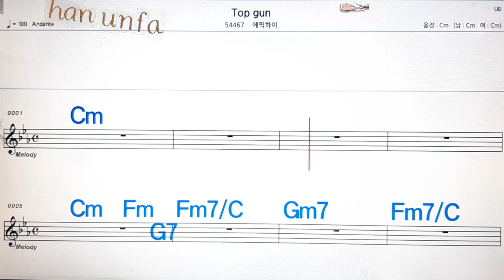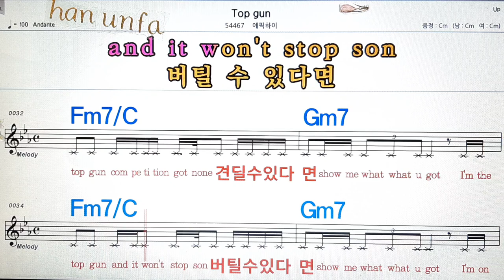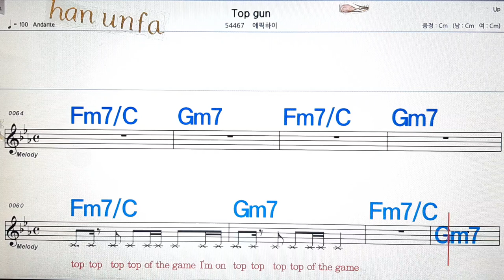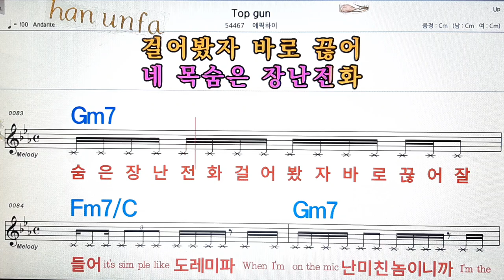Top gun/에픽하이💋노래방, 통기타 , 코드 큰악보, 가라오케, 반주💖Karaoke, Sheet Music, Chord, MR